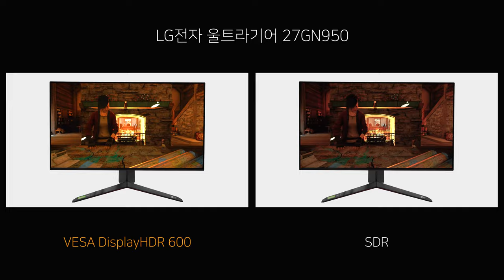Game HDR - LG전자 울트라기어 27GN950